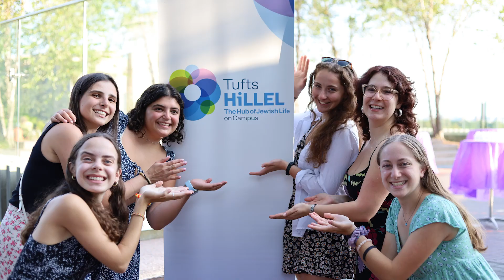Orientation Week 2023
We had a great time here at Hillel for Orientation Week 2023!